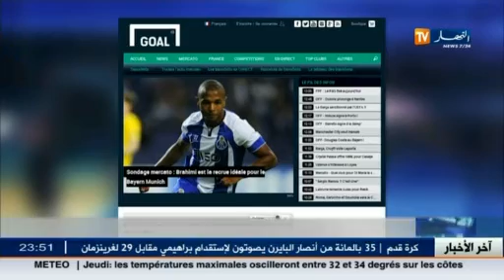35 بالمئة من أنصار بايرن ميونيخ يصوتون لإستقدام براهيمي